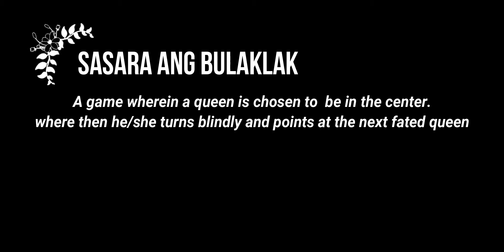Mapeh Vlog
wholesome but with a tinge of cringe